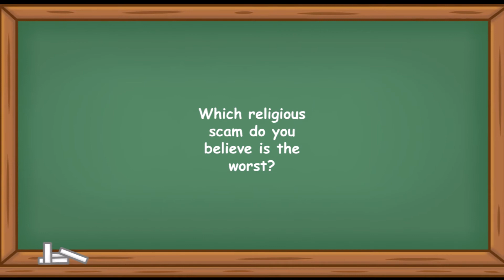History Short: What is the Biggest Religious Scam of All Time?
On September 14, 326 A.D., Helena of Constantinople made one of the greatest discoveries in Christian history when she found the Holy Sepulchre (the crypt where Jesus was entombed) and the True Cross in Jerusalem.

The text narrated in this video is from the original article